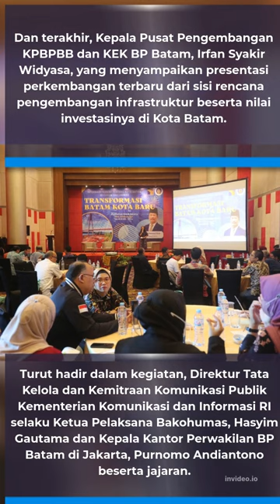BP Batam Kenalkan Potensi Investasi Batam dalam Forum Bakohumas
BP Batam Kenalkan Potensi Investasi Batam dalam Forum Bakohumas#batam